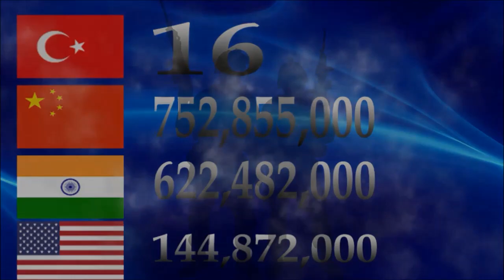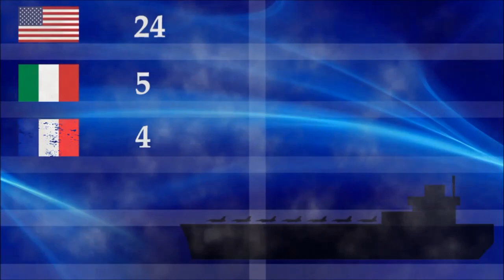TÜRKİYE ASKERİ GÜCÜ (DÜNYA SIRALAMASI)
2019 verilerine göre Türkiye Cumhuriyetinin askeri gücü ve Dünya sıralaması. Türk Silahlı kuvvetleri envanteri.